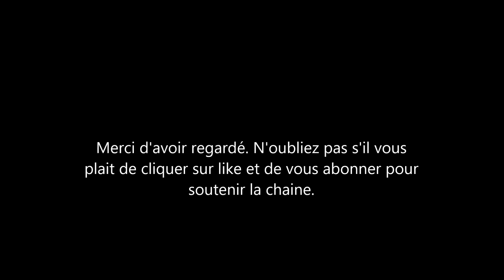Notre Duchesse Meghan Markle: Rose adkins une Aristocrate la critique aussi. Voici ce qu'elle a dit.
tout le monde ne peut s’empêcher de dire des choses et de commenter sur la vie de meghan markle et de son mari le Prince Harry. Une aristocrate, ex championne de patinage artistique aujourd’hui reconvertie en business woman et qui est mariée à un baron anglais pense avoir aussi son mot à dire. Décidément tout le monde semble connaître ce qui irait mieux a meghan mieux qu'elle même.